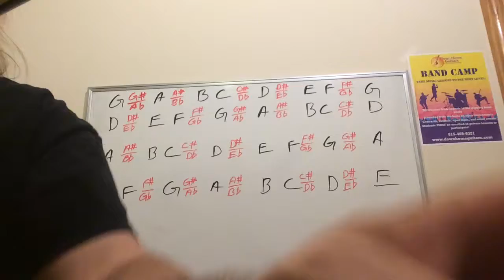Fretted Instrument Breakdown prt 4- The Bass Fretboard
In this video, I play through every note while naming them. I go between the open string and twelfth fret on each string.